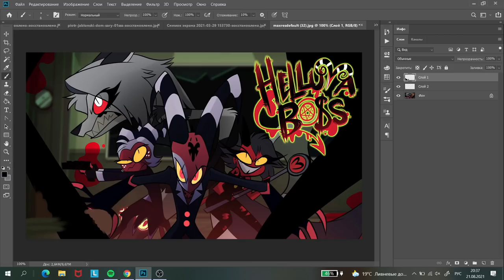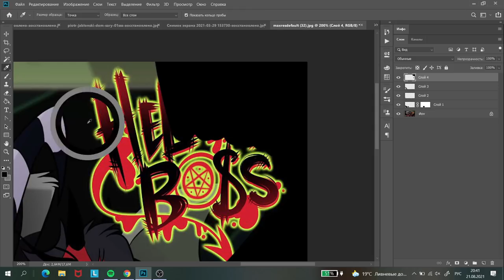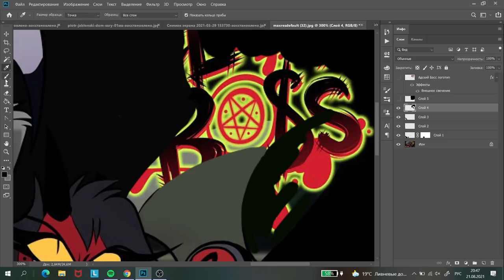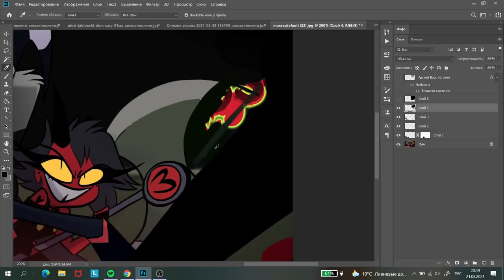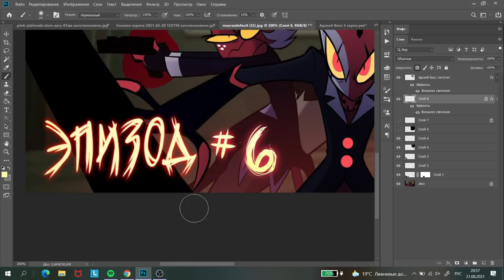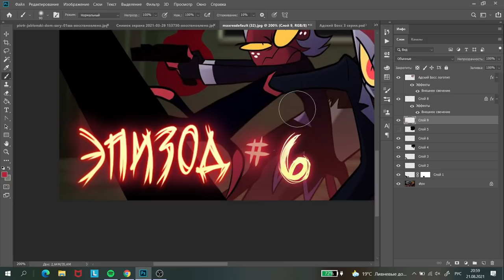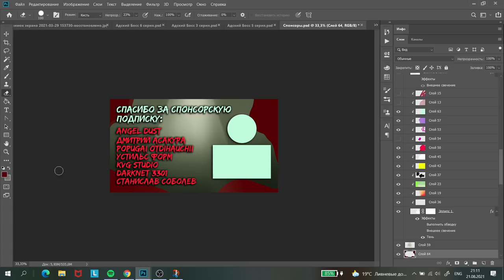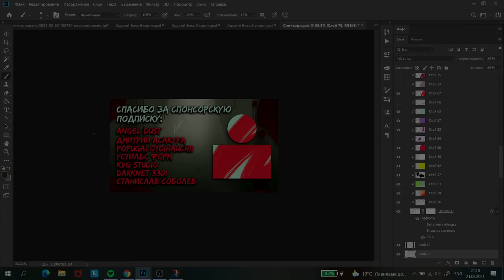Speedpaint - Превью для 6 серии "Адского Босса"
В этом ролике вы увидите, как Гриша рисовал превью для 6 серии "Адского Босса"